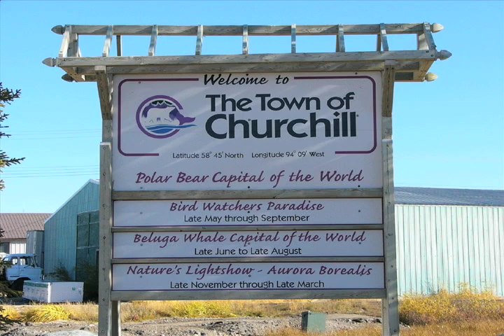churchill blues song movie.mov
Video produced by Dwight Allen Box 1031 Churchill Manitoba Canada